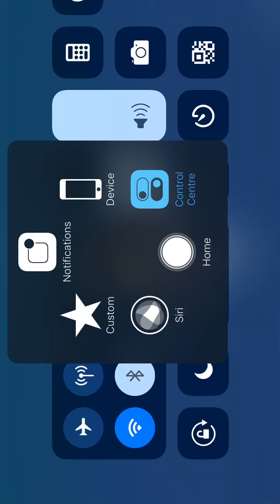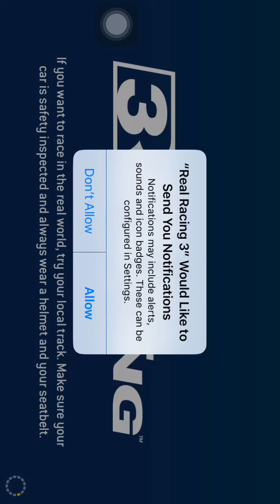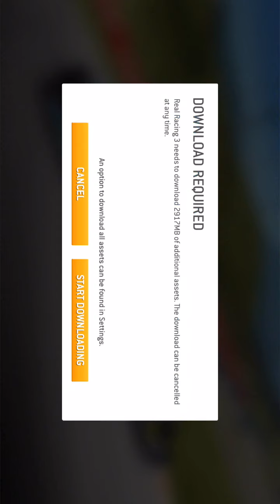Real racing game